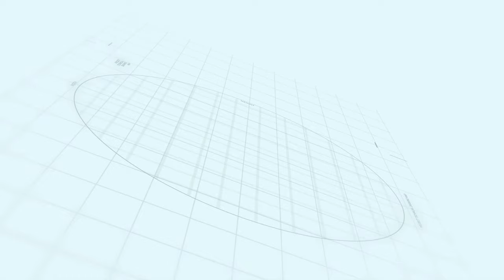Capital smart city Overseas Prime Block D Ground Report | Makaan Solutions | Rizwan Cheema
Overseas Prime Block D Ground Report
Makaan Solutions
Rizwan Cheema